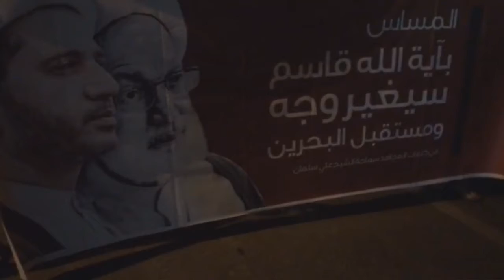مسيرة تضامنية مع آيه الله الشيخ عيسى قاسم في المقشع 27/11/2017